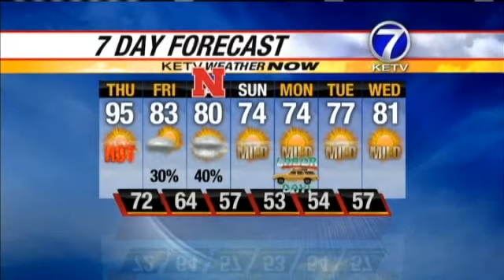Check Bill's Forecast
Chief meteorologist Bill Randby has the forecast from the KETV NewsWatch 7 Weather Now Team.